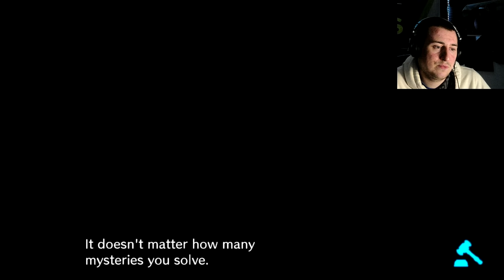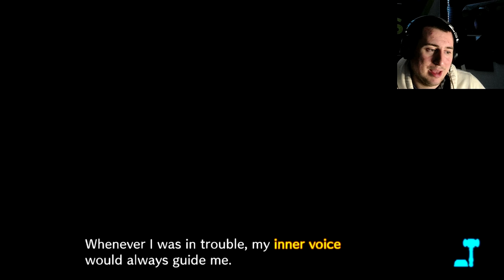ITS SO META Danganronpa V3 Killing Harmony